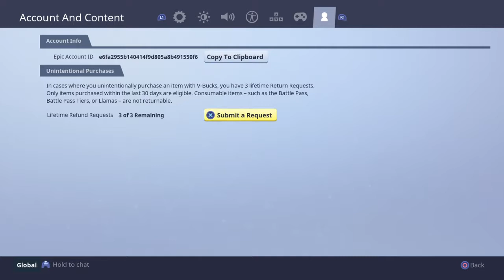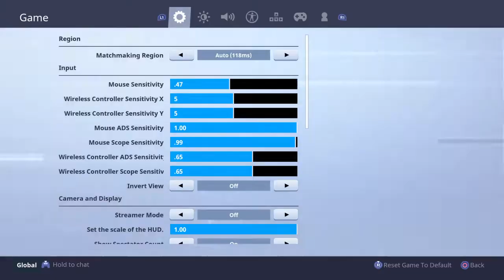Fortnite - Refund system